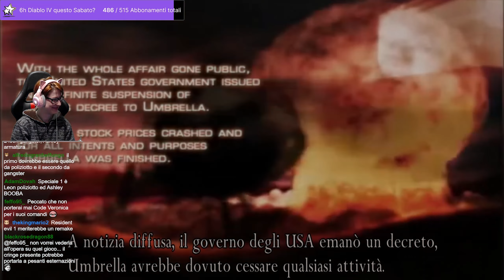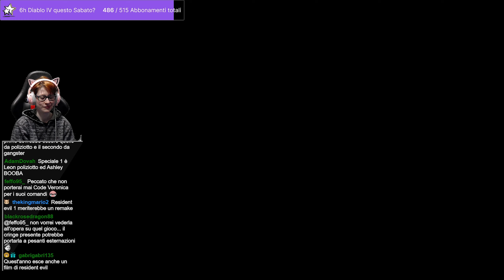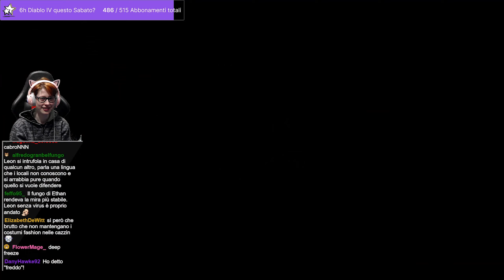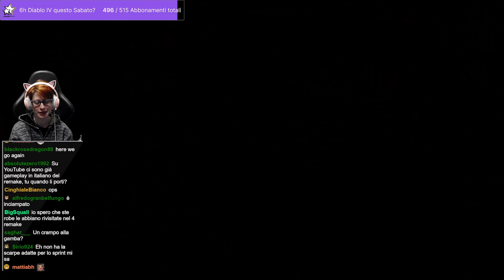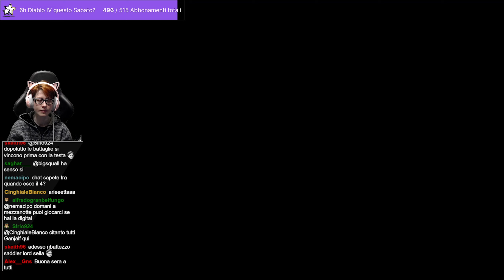🔴 Ripassino prima del Remake - Resident Evil 4 HD